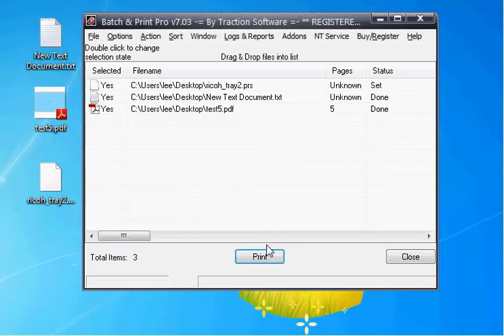Batch & Print Pro - Changing and testing trays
Changing and testing trays from a prs file.